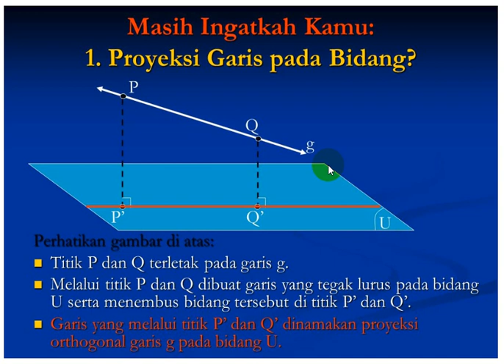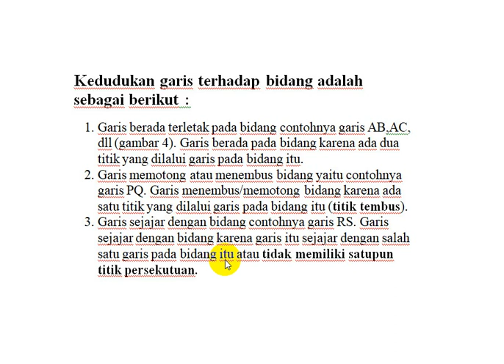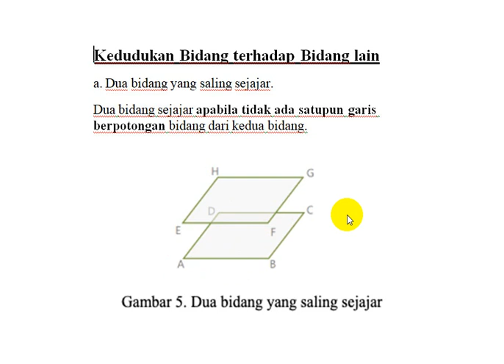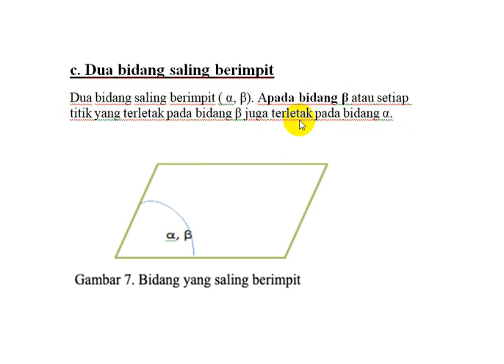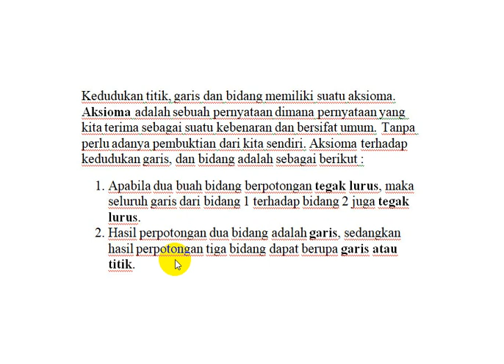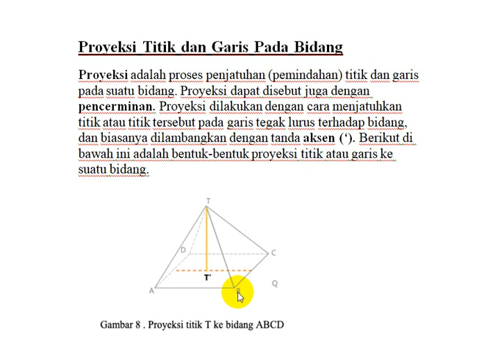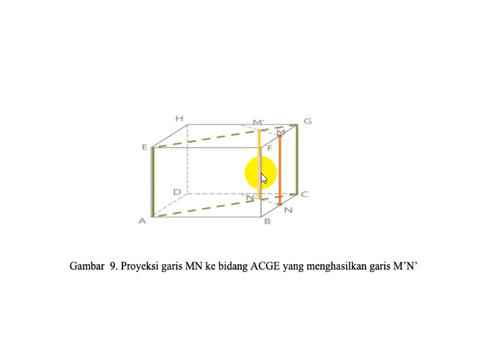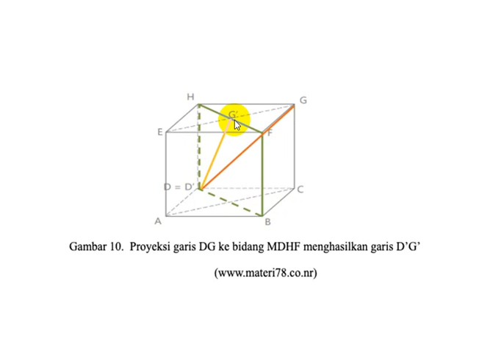CARA JITU MANUSDA MATEMATIKA PROYEKSI GARIS PADA BIDANG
Kelanjutan dari materi dimensi tiga
CHANNEL : MADRASAH ALIYAH NU SIDOARJO
soal dan jawab matematika
pembahasan matematika
soal soal matematika
matematika kelas 10
matematika kelas x
matematika kelas 11
matematika kelas xi
matematika kelas 12
matematika kelas xii